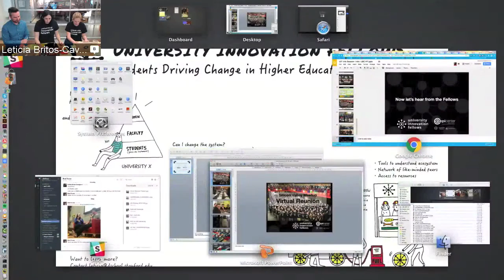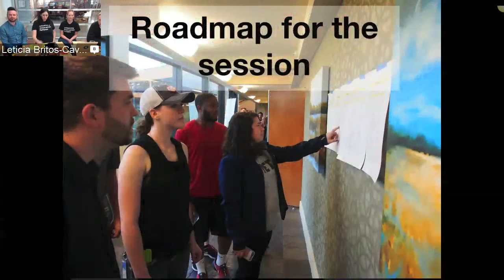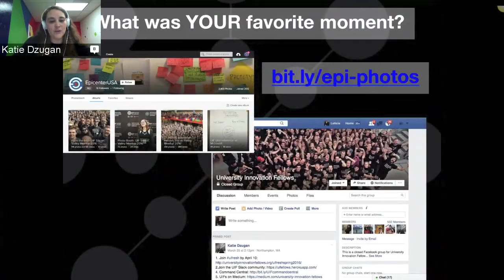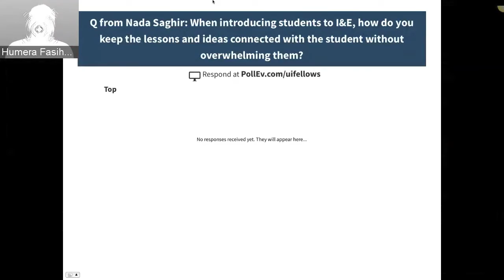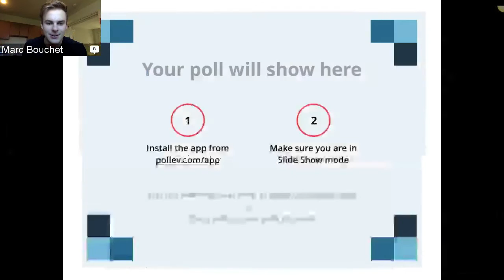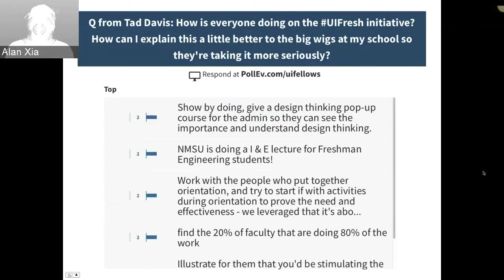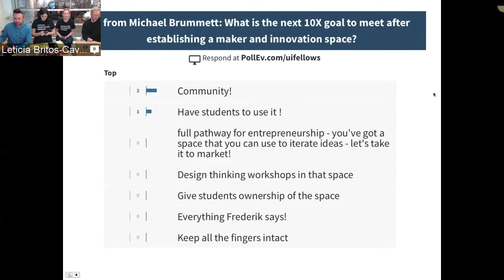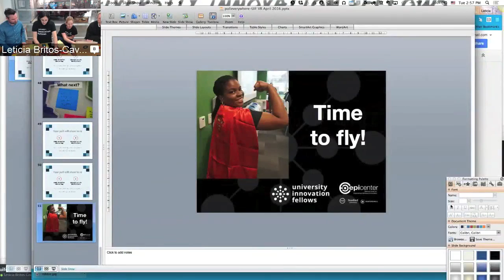UIF Virtual Reunion